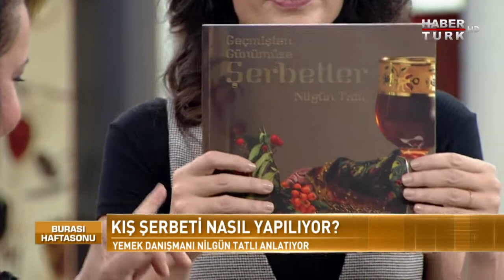Burası Haftasonu - 19 Kasım 2017 (Nilgün Tatlı)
Osmanlı döneminde önemli bir yeri olan ancak günümüzde unutulan şerbet kültürünü ve evlerde kolaylıkla hazırlanabilecek sağlıklı Osmanlı şerbeti tariflerini Yemek Danışmanı, Araştırmacı ve Yazar Nilgün Tatlı, Oylum Talu’ya anlattı